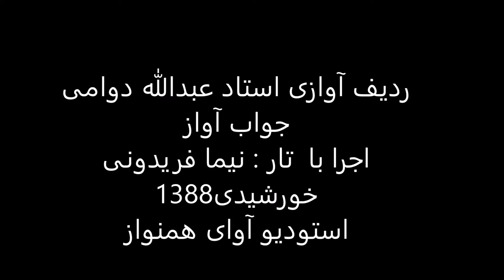ردیف آوازی استاد عبدالله دوامی اجرا با تار نیما فریدونی سال1388 بیات اصفهان اوج